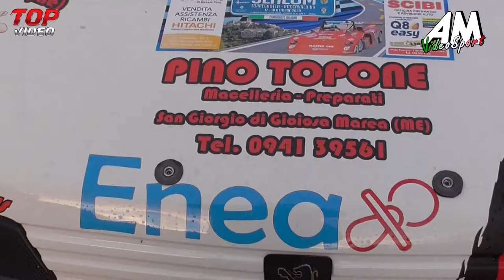Messina Giuseppe PSG 25 ° Slalom Torregrotta Roccavaldina HD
Race: 25° Slalom Torregrotta Roccavaldina 2020
Driver: Giuseppe Messina
Car: Peugeot 106 Rally